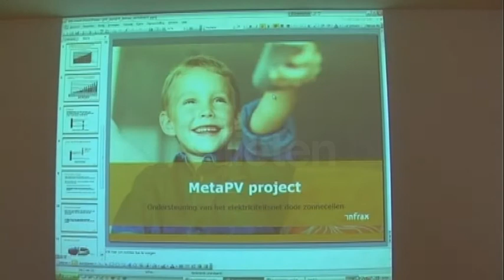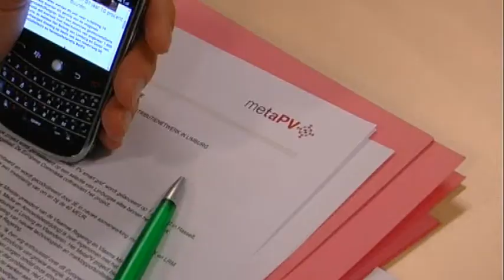MetaPV Project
1 juni 2010. Vandaag gaf minister van Innovatie, Ingrid Lieten, het startschot voor de eerste Europese demonstratie van de 'MetaPV Smart Grid'. Dit is een nieuw systeem om het bestaande stroomnetwerk aan te passen, zodat iedereen gemakkelijk aan groene energie kan geraken. De gemeenten Lommel en Opglabbeek plaatsen als eersten zo'n systeem.